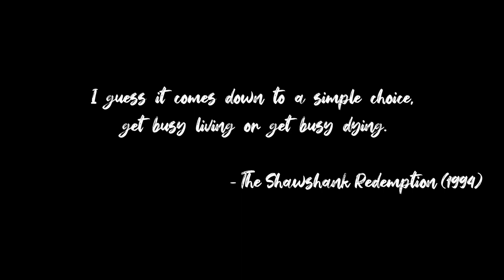END OF YEAR 2022 @ktownsk8down- VIDEO PARTS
1138984 Records DK